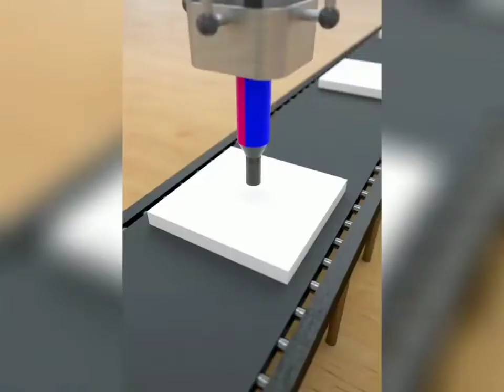most viral animated logo factory completion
We or this channel doesn't claims any rights over them.